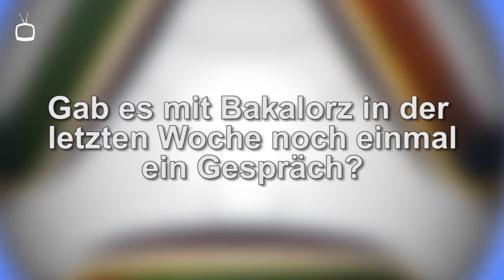SCP PK 27 11 2014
PRESSEKONFERENZ SCP VOR 13. SPIELTAG!

Foul!
Das letzte Bundesligaspiel gegen Dortmund war emotionsgeladen, und es wurde wegen Bakalorz' Foul von der Presse zum Thema gemacht, weil es Marco Reus war, der verletzt wurde.

Wir meinen, Fouls wird es immer geben, das gegen Reus war laut Regelment sicher rot.

Marco, beste Genesungswünsche auch von allen Paderborn Fans!

Vom Schiedrichter Stark gab es die gelbe Karte, - eine Tatsachenentscheidung. Alle Spieler kennen die Regeln und Ihr Risiko. Mit Vorsatz hat hier sicherlich niemand gehandelt.

Wenn etwas geändert werden soll, dann muss der DFB es ändern!

SPIEL!
Und nun zum Auswärtsspiel am Samstag, dem 29. November, um 15:30 Uhr. Die Paderborner treffen auf den Traditionsverein der Bundesliga, SV Werder Bremen.

Die Ausgangssituation beider Vereine ist deutlich unterschiedlich, wie Chef-Trainer André Breitenreiter in der Pressekonferenz vor der Partie sagte: "Wir wollen das Spiel gewinnen, Bremen muss zu Hause die Punkte holen".